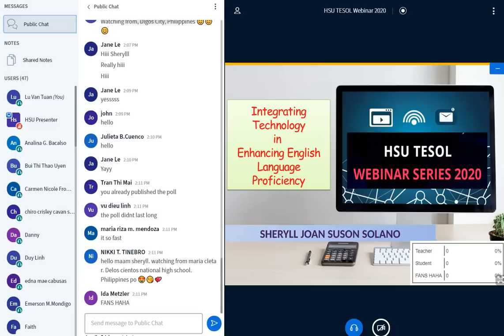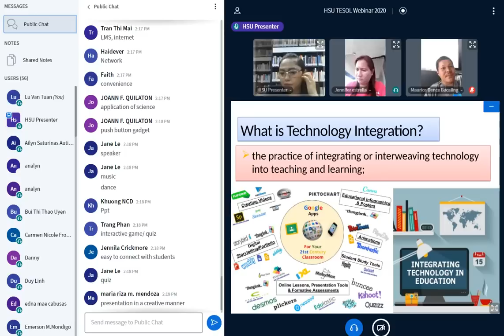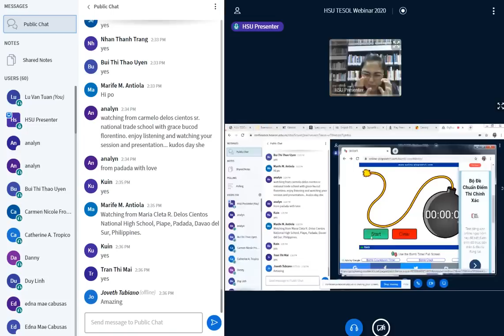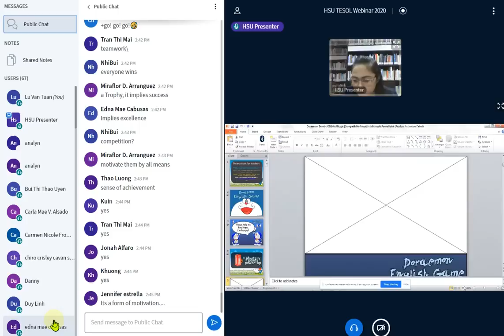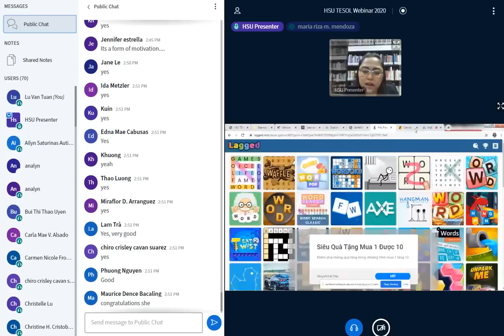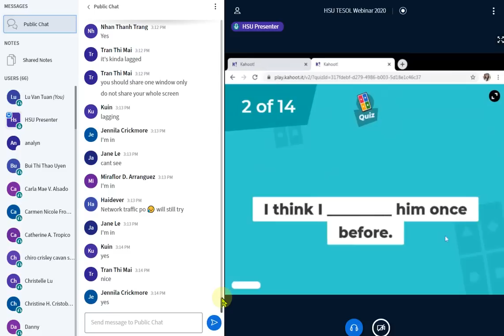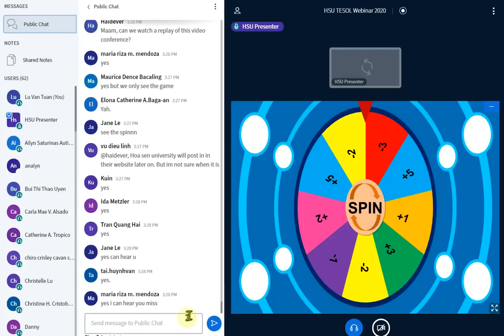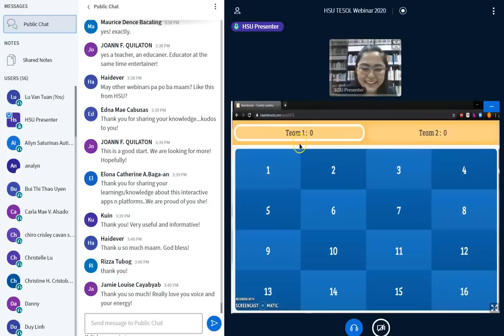WEBINAR 2020 | Integrating Technology in Teaching & Learning Experience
Hoa Sen University Webinar Series 2020

Integrating Technology in Enhancing Learners’ Speaking Skills

by Sheryll Joan Suson Solano - Hoa Sen University

Just in case you missed the Webinar last June 2020- here is your chance! 😅😁

Indeed, INTEGRATING TECHNOLOGY in TEACHING process or even in a self-paced LEARNING will make your educational experience  more innovative, effective and exciting!

In this video, teaching materials, web-based resources and a loooottt more are shared to supplement your traditional method of teaching... becauseee LEARNING IS AND SHOULD BE FUN!💪🏻💕